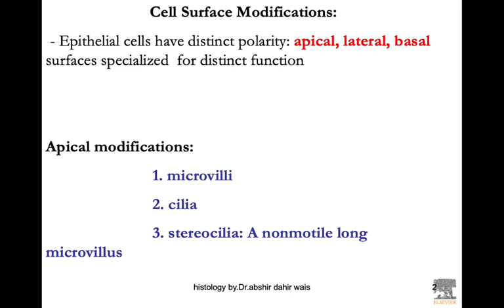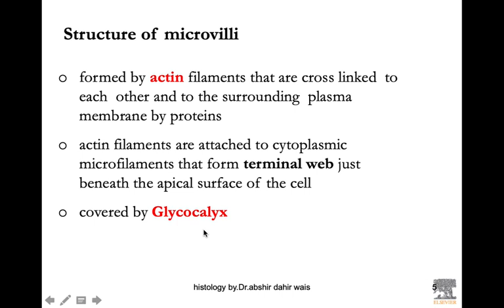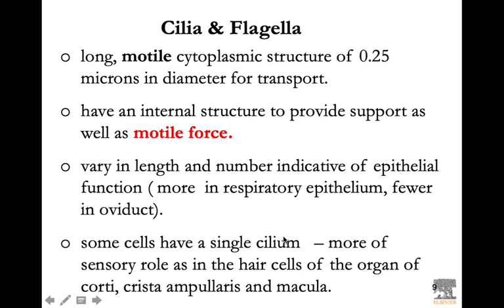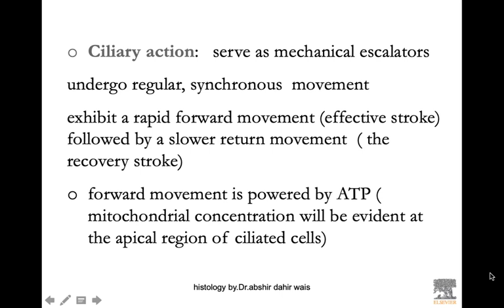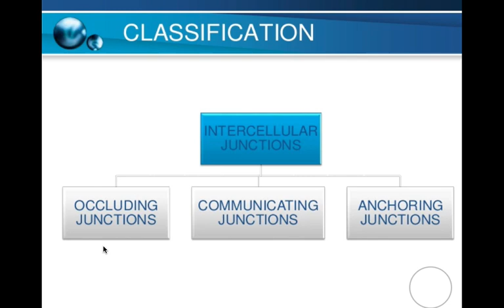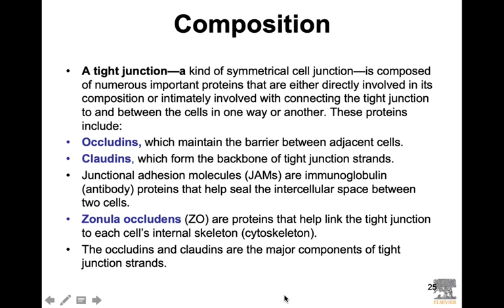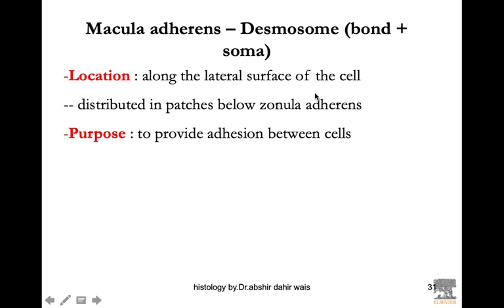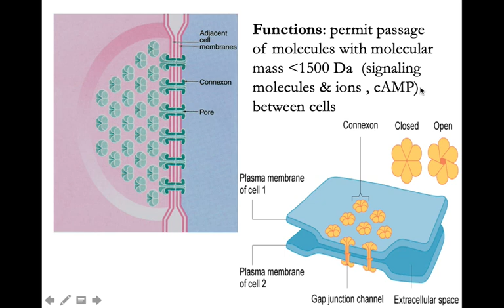HISTOLOGY: LECTURE : FOUR